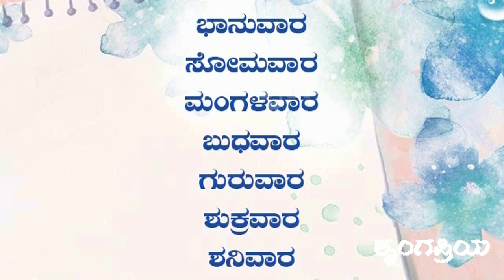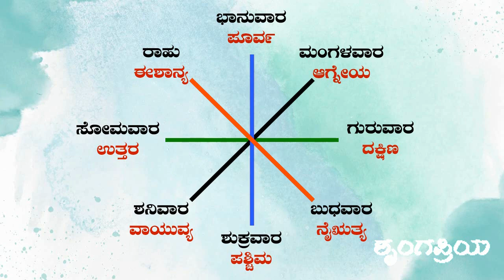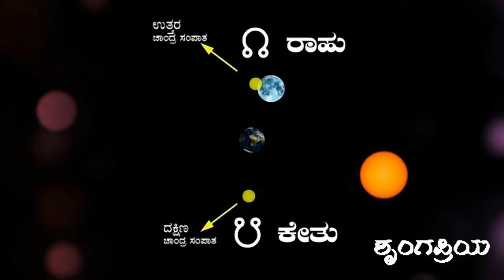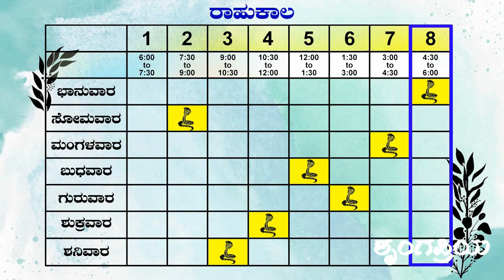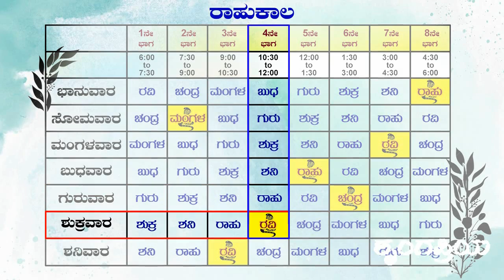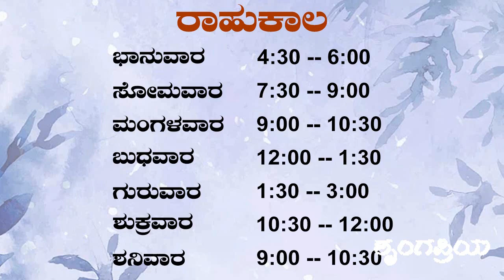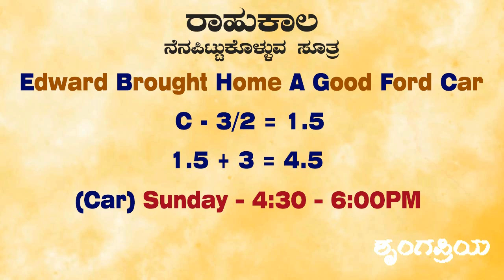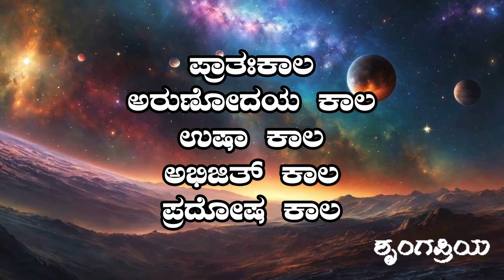ಸೂರ್ಯೋದಯ - ಸೂರ್ಯಾಸ್ತದ ನಡುವಿನ ದಿನದ ಎಂಟು ಭಾಗಗಳಲ್ಲಿ ರಾಹು ಕಾಲವೂ ಒಂದು!